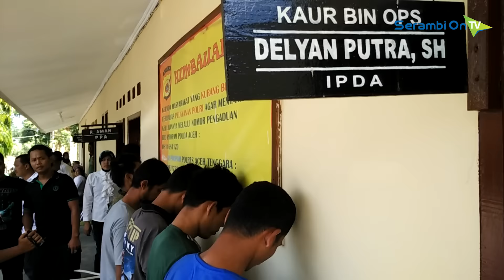Polisi Tangkap Maling Motor dan Penadah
SERAMBINEWSTV.COM, KUTACANE - Sat Reskrim Polres Aceh Tenggara, mengamankan lima orang sendikat pencurian sepeda motor dari dua lokasi terpisah di Aceh Tenggara.

Dari lima tersangka tiga diantaranya berperan sebagai pencuri motor, sementara dua lainnya sebagai penadah.

Dari mereka, polisi berhasil mengamankan barang bukti lima unit sepeda motor.